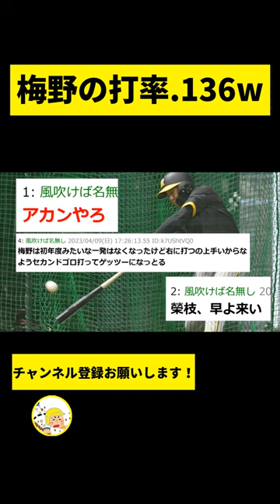【阪神】梅野.136（正捕手）【2chスレ】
梅野、坂本、どんでん、信者、フォーム、ホームラン、ゲッツー、併殺、タイムリー、７番、甲斐、岡田間とk、優勝、アレ、おーん、矢野、

-コメント-
アカンやろ。
さかえだ、早よ来い。
梅野は初年度みたいな一発はなくなったけど右に打つの上手いからな、ようセカンドゴロ打ってゲッツーになっとる。
足の骨折ったときめっちゃ打ってたよな。
藤浪のおかげで守備はうまいよな。
中川頼む。
控え捕手が梅野以下だから許されてるだけや。
ヤク中村は１割切ってるけど。
誠志郎さんお願いします。